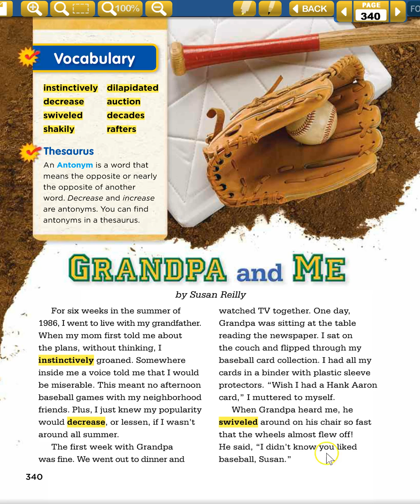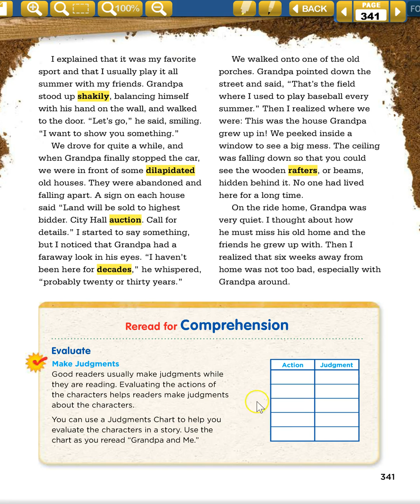Read Aloud Grandpa and Me